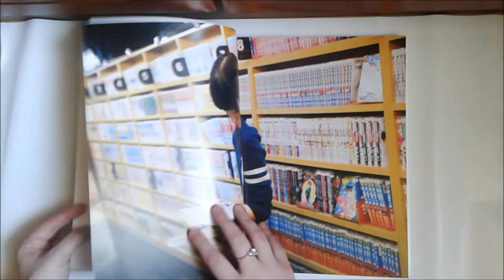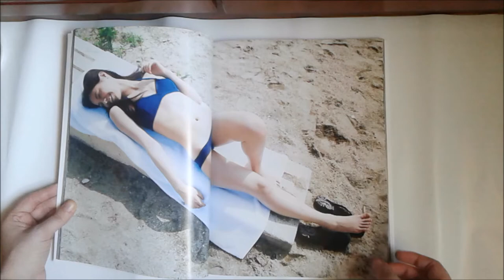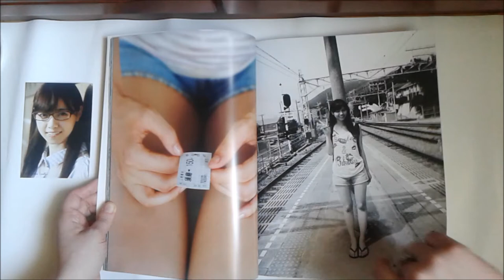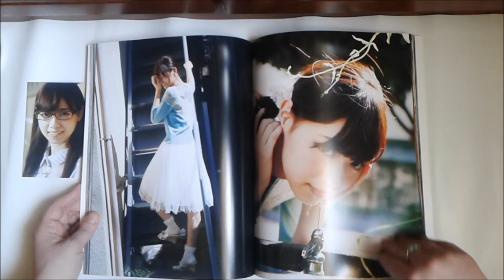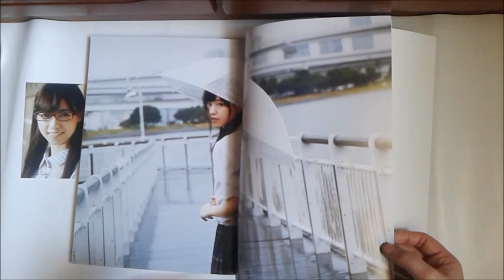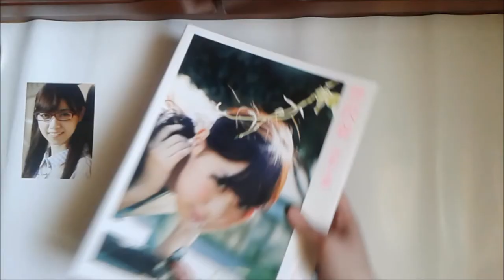Nogizaka46 - Nishino Nanase "Fudangi" unboxing